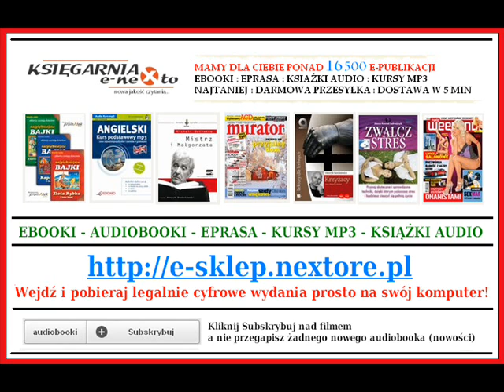STEVE JOBS - Biografia twórcy Apple - Walter Isaacson (AudioBook Mp3)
Biografia Steve Jobs - Walter Isaacson (AudioBook Mp3)

Treść: EKSKLUZYWNA BIOGRAFIA TWÓRCY FIRMY APPLE -- STEVE'A JOBSA (JEDYNA NAPISANA PRZY JEGO WSPÓŁPRACY) PIÓRA WALTERA ISAACSONA, AUTORA BESTSELLEROWYCH BIOGRAFII BENJAMINA FRANKLINA I ALBERTA EINSTEINA

Opierając się na ponad czterdziestu rozmowach z Jobsem, przeprowadzonych w ciągu dwóch lat, a także na wywiadach z ponad setką osób: członkami rodziny, przyjaciółmi, przeciwnikami, konkurentami i kolegami Jobsa, Walter Isaacson spisał wciągającą opowieść o pełnym wzlotów i upadków życiu oraz płomiennej osobowości twórczego przedsiębiorcy, którego wykraczająca poza wszelkie schematy pasja i perfekcjonizm zrewolucjonizowały sześć branż: komputery osobiste, filmy animowane, muzykę, telefony, tablety i publikacje cyfrowe.

W czasach, kiedy społeczeństwa całego świata dążą do zbudowania gospodarek ery cyfrowej, Jobs pozostaje najbardziej wyrazistą ikoną wynalazczości i wyobraźni kształtującej rzeczywistość. Wychodząc z przeświadczenia, że najlepszym sposobem stworzenia wartości w XXI wieku jest zintegrowanie kreatywności z technologią, założył firmę, w której nieskrępowane niczym wizjonerstwo połączyło się z zadziwiającymi osiągnięciami nowoczesnej techniki.

Choć Jobs współpracował przy powstawaniu tej książki, nie domagał się ani kontroli nad tym, co zostanie w niej ujęte, ani nawet prawa do przeczytania jej przed wydaniem. Niczego nie zatajał, wręcz przeciwnie: zachęcał ludzi, których znał, do szczerych wypowiedzi.

O osobach, z którymi pracował i rywalizował, wypowiadał się bez ogródek, czasem nawet brutalnie. A równie szczere relacje przyjaciół, wrogów i kolegów Jobsa sprawiają, że jego pasje, pragnienia, perfekcjonizm, artyzm, przewrotność i obsesyjna potrzeba kontroli -- słowem: wszystko to, co ukształtowało jego podejście do biznesu oraz doprowadziło do powstania innowacyjnych produktów -- poznajemy bez upiększeń i koloryzowania.

Gnany przez wewnętrzne demony, Jobs potrafił doprowadzać swoje otoczenie do furii i rozpaczy. Ale jego żywiołowa osobowość i tworzone przez niego produkty były ściśle zespolone -- podobnie jak warstwa sprzętowa i oprogramowanie urządzeń Apple -- funkcjonując jak jeden zintegrowany organizm. Przemawiająca do wyobraźni historia Jobsa ukazuje, jak ważne są w życiu pomysłowość, siła charakteru, talenty przywódcze i wierność wartościom.

Steve Jobs
Autor: Walter Isaacson
Czyta: Jarosław Łukomski

Więcej Książek Audio (Mp3) pobierzesz na stronie:
Mamy dla Ciebie już ponad 19 000 e-Publikacji
eBooki - AudioBooki - ePrasa - Kursy Językowe na Mp3